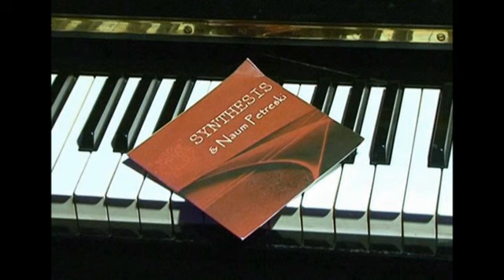Naum Petreski & Synthesis - Reka gazit maloj mome (2012)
Наум Петрески & Синтезис - Река газит малој моме (2012)